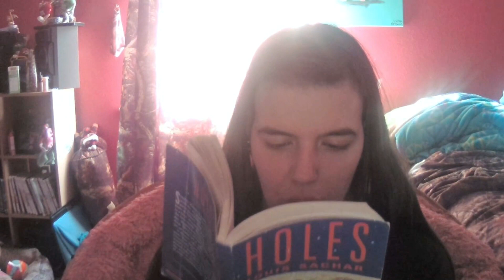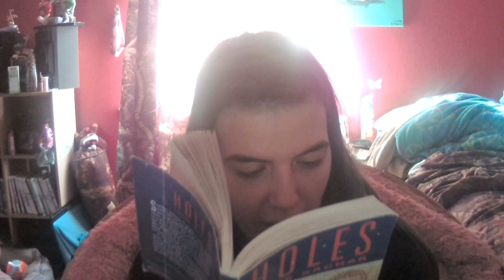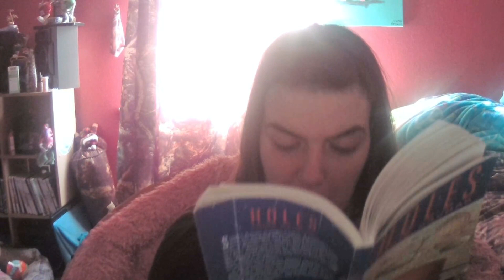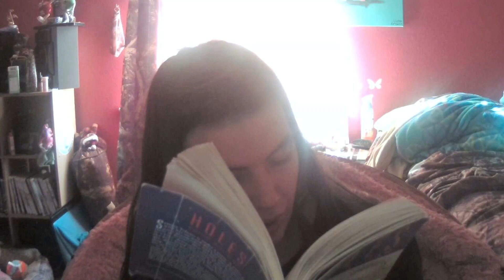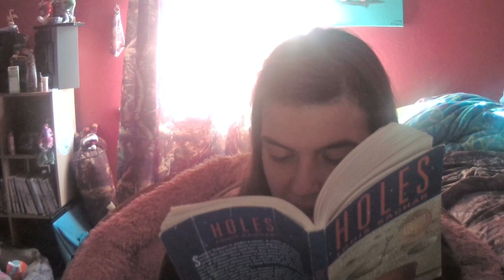Reading of Holes By Louis Sachar Chapters 27 & 28